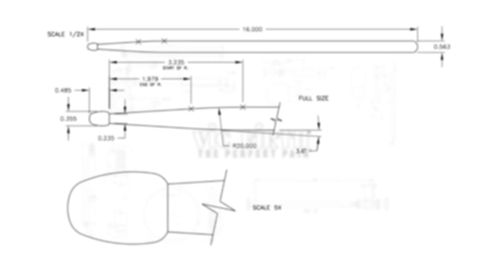Vic Firth Artist Performance | TMEA 2024-25 All State Percussion Audition Etude: Snare Drum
Vic Firth presents a performance the 2024-25 TMEA All State Snare Drum Etude by Dr. Andrew Eldridge, Coordinator of Percussion at the University of Texas at Arlington.

Etude 24 from “Advanced Snare Drum Studies” by Mitchell Peters

Implements:
Vic Firth Symphonic Collection Jake Nissley Signature Sticks